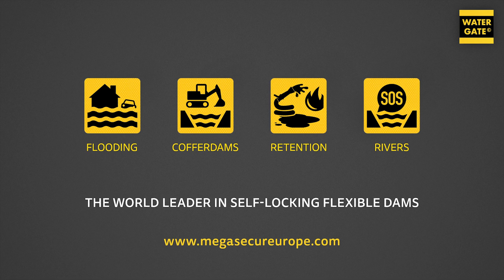🐟 Reprise de fondation sous voie SNCF | Mise en assec avec Batardeaux souples & Big Bags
Mise en assec d'une berge de rivière avec courant important pour effectuer une reprise de fondation.
Vidéo étape par étape
Vinci-construction | SNCF

Des solutions techniques innovantes pour améliorer la sécurité environnementale: inondations, travaux en rivière, pollution.